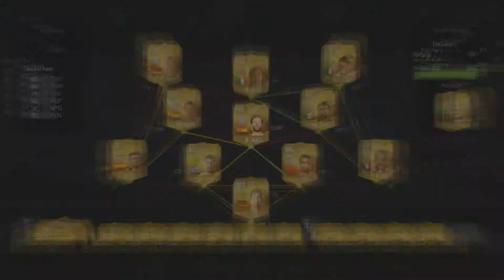FIFA 15 Ultimate Team - The Great Journey - Episode 38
Welcome everyone to Episode 38 of The Great Journey.